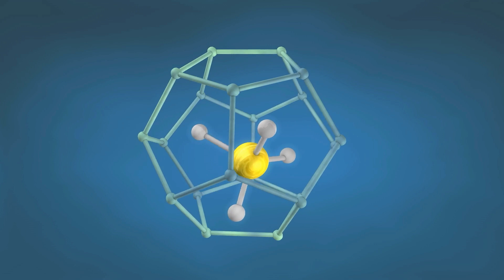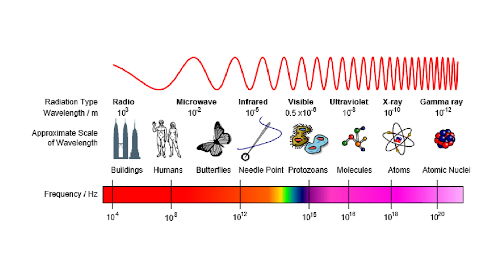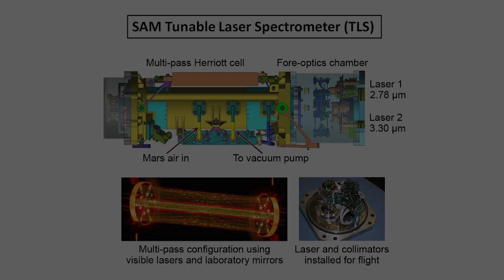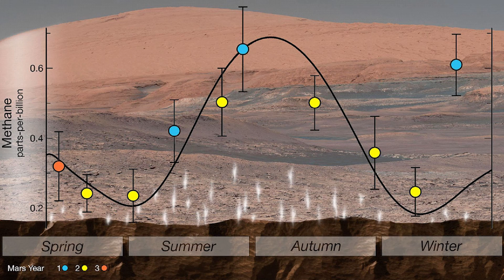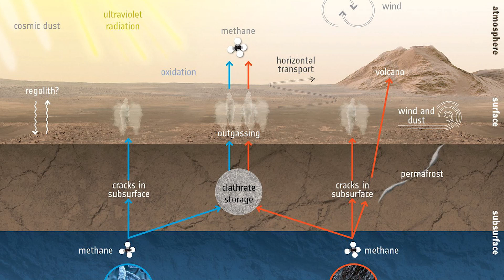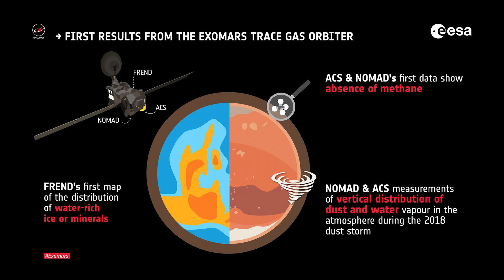The Mysterious Case of Mars’ Vanishing Methane...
Of all the science going on, on Mars, perhaps the most important is the search for microorganisms, either past or present. Finding life that evolved independently on another planet would rewrite history books and teach us a lot about the universe. And recently, a weird discovery has left scientists scratching their heads for an explanation. This is the case of Mars’ vanishing methane.

0:00 Introduction
1:19 What is methane and why is it important?
2:13 How to detect methane
3:25 NASA’s measurements of methane on Mars
5:52 Curiosity vs ExoMars and Mars’ vanishing methane problem
7:30 Deciphering the mystery
8:28 Conclusion